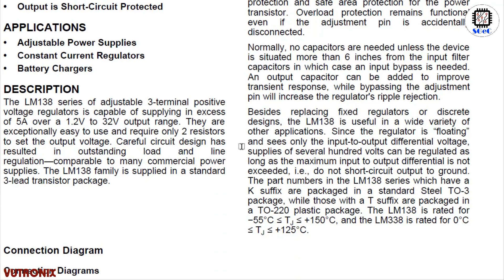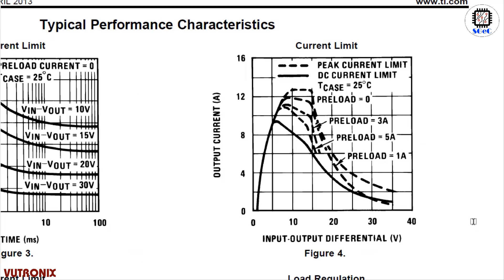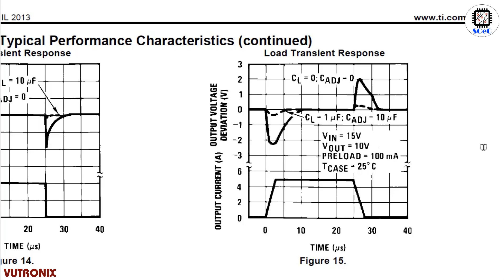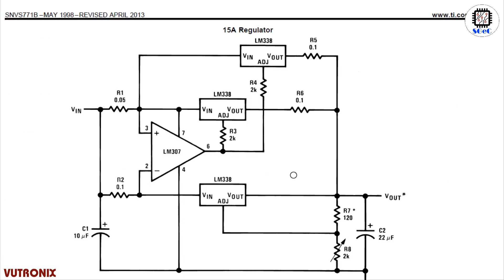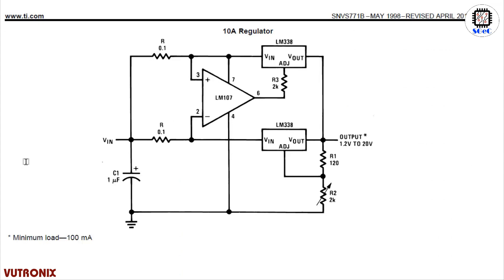[SGeC] LM338T Adjustable Voltage Regulator 5A / 40V / Low-IQ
- Output Iout (Max) (A) 5
- Vin (Max) (V) 40
- Vin (Min) (V) 4.2
- Vout (Max) (V) 32
- Vout (Min) (V) 1.24
- Noise (uVrms) 37
- Iq (Typ) (mA) 0.045
- Thermal resistance θJA (°C/W) 23
- Rating Catalog
- Load capacitance (Min) (µF) 0
- Regulated outputs (#) 1
- Accuracy (%) 2.4
- PSRR @ 100 KHz (dB) 10
- Dropout voltage (Vdo) (Typ) (mV) 2700